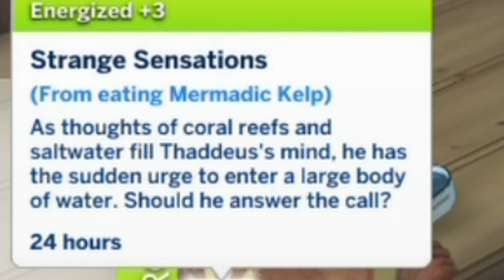Misson Become Mermaid Successful!! + Slice Of Life Mod | The Sims 4: Island Living | Thaddeus #3